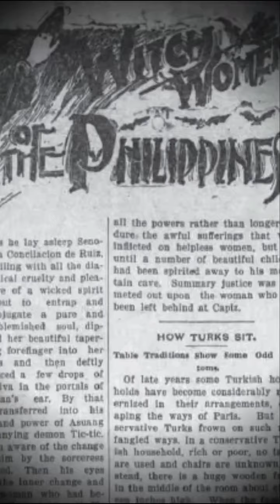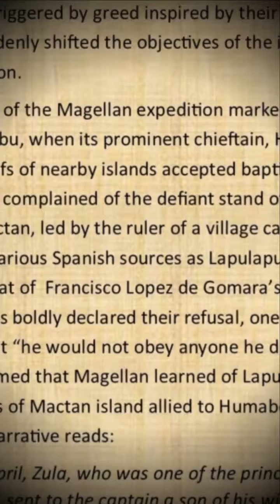Lapu-Lapu Ay isang Aswang? (battle of Mactan horror story)